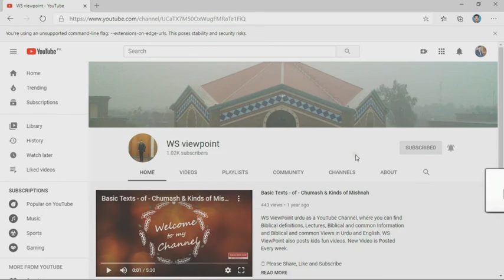Wo Log Jo Aj ki Qurbani ka Gosht khate hen Zra Sunie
The festival of Sacrifice is celebrated in this world by different nations according to their traditions and beliefs but in our country it is celebrated in the memory of Prophet Abraham’s son. Which son? It is debate able in their scripture but in the Bible it is clear that it was Isaac. So this Sacrifice’s foundation is itself weak, how long it’ll stand further. Lets watch this video.